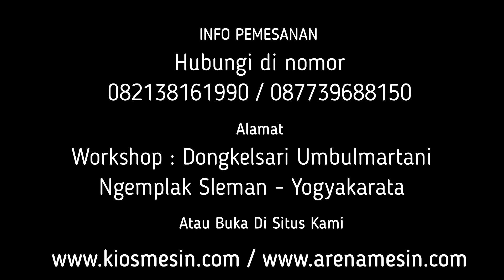HASIL CACAHAN PAS UNTUK KOMPOS ! Mesin Giling Penghancur Sampah Sampah Jadi KOMPOS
Kami CV. KIOS MESIN menyediakan Mesin Giling Kompos Berbagai tipe sesuai kapasitas yang anda butuhkan. Untuk mengetahui harga dan penawaran khusus silakan telepon atau WA ke 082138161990 (Simpati) 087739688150 (XL) atau buka di website kami atau dapat juga datang langsung ke tempat kami (Gudang) Workshop : Jalan Grogolan, Dongkelsari, Umbulmartani, Ngemplak, Sleman, Yogyakarta